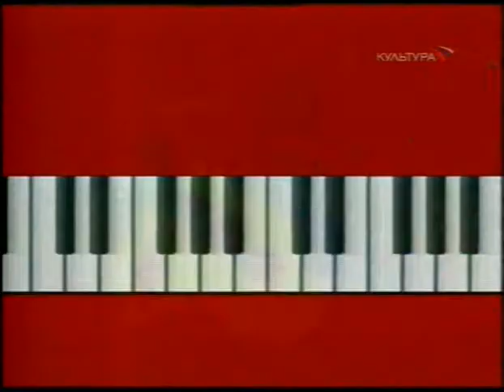New York Voices